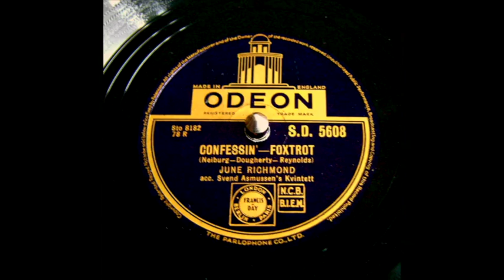Confessin' - June Richmond - 1951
Confessin' ( Neiburg, Daugherty, Reynolds)
Svend Asmussens Kvintet:
Svend Asmussen,violin
Max Leth, piano, vibrafon
Jørgen Ingmann, el-guitar
Svend Hauberg, guitar, klarinet
Poul Gregersen, bas
Erik Frederiksen, trommer
June Richmond, sang
Optaget i Stockholm, August 22, 1951